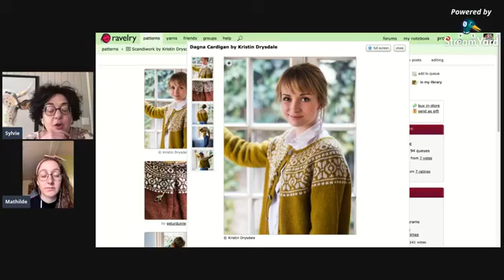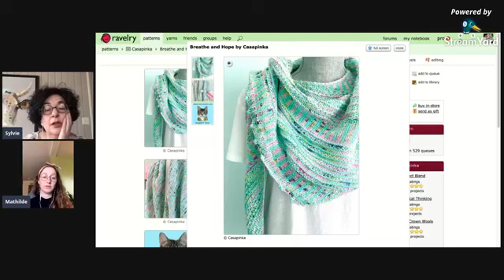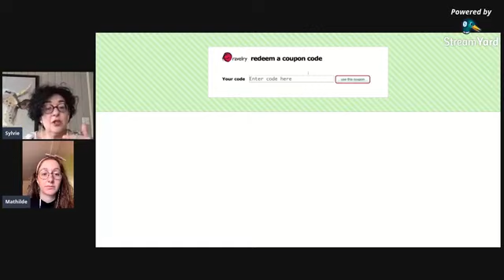Dernière maille de la semaine • Édition du 24 avril 2020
NOUVEAU KAL Dagna Cardigan par Kristin Drysdale
Patron • Anglais
Pré-commande jusqu'à dimanche soir minuit -10% sur votre kit!

Kit prêt-à-tricoter Breathe and Hope par Casapinka
Patron • Anglais ** Si vous commandez avant dimanche, votre patron sera GRATUIT

👯 Nouveau programme de référencement
Référez vos amis et gagnez des points tricot.
Pour savoir comment, c'est par ici 👉🏻

🚚 Livraison gratuite au Canada sur achat de 50 $ et plus

Pure Laine etc. is a wool and knitting store specialized in the sale of yarn, ready-to-knit kits and accessories, located in St-Sauveur (QC). Facebook Live with Sylvie every Friday at 5:30 PM EST.

SHOP ➝ 341 Principale Street in Saint-Sauveur-des-monts, Quebec